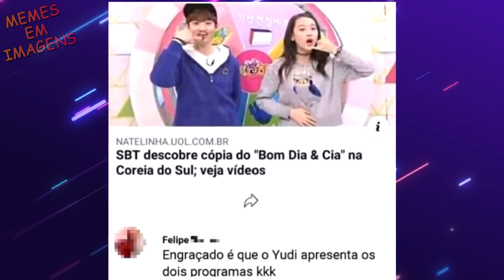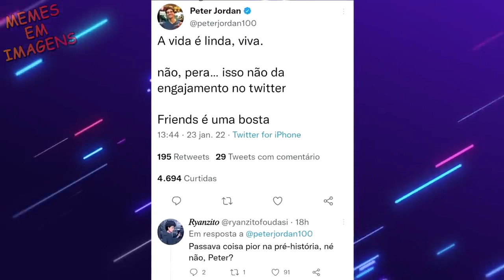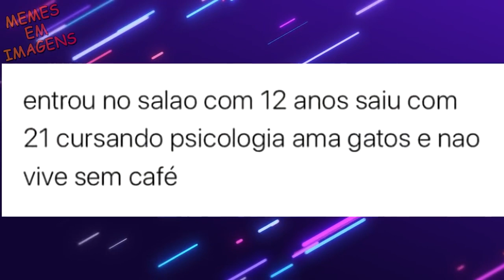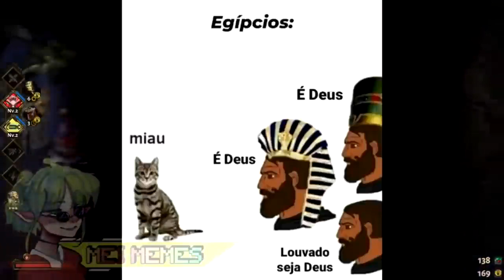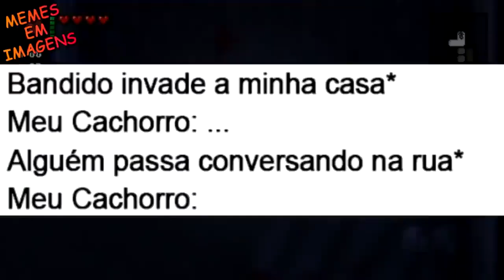UM BELO ATENDIMENTO